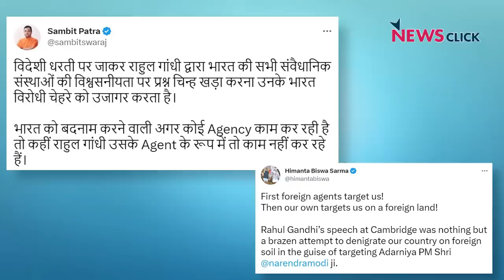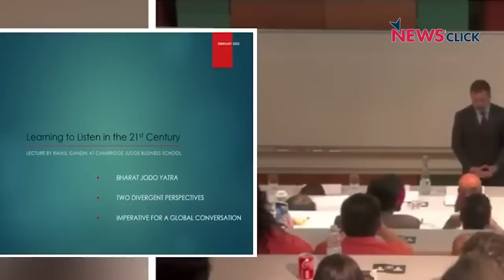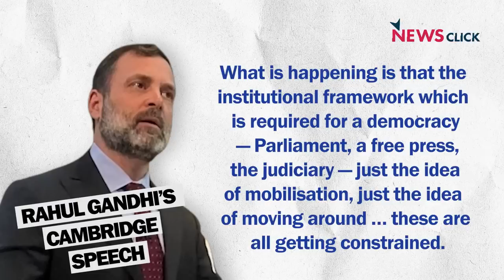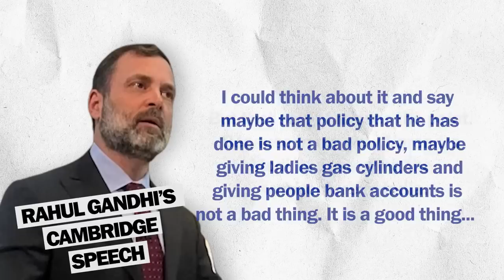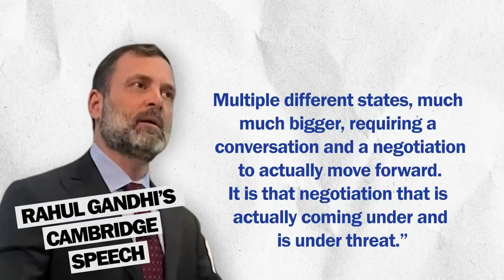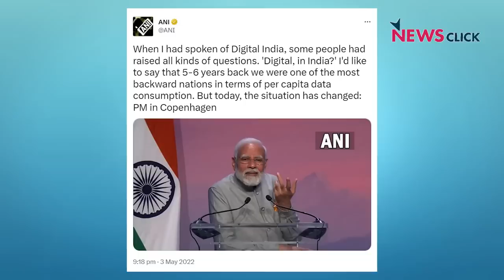राहुल की कैम्ब्रिज युनिवर्सिटी स्पीच पर सत्ता के साथ देश की 'ह्वाट्सएप युनिवर्सिटी' भी गरमाई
राहुल गांधी के कैम्ब्रिज युनिवर्सिटी में दिये भाषण पर सिर्फ सरकार, उसके मंत्री और भाजपा के बडे नेता ही गुस्से में नहीं हैं, देश में सक्रिय 'ह्वाट्सएप युनिवर्सिटी' भी सोशल मीडिया प्लेटफार्म्स के जरिये कांग्रेस नेता के खिलाफ आग उगल रहा है..कहा जा रहा है कि राहुल ने विदेश में अपनी सरकार और प्रधानमंत्री की आलोचना क्यों की?
NewsManthan के नये एपिसोड में राहुल की स्पीच पर सत्ता-पक्ष के नेताओं और भाजपा समर्थकों की नाराजगी से जुडे सवालों की तथ्यात्मक व्याख्या कर रहे हैं वरिष्ठ पत्रकार उर्मिलेश